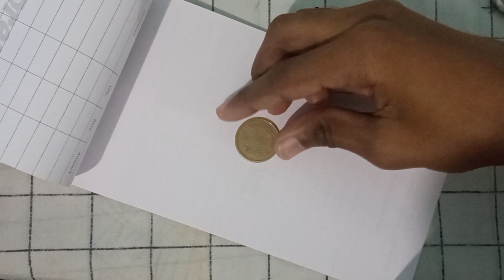drawing a coin